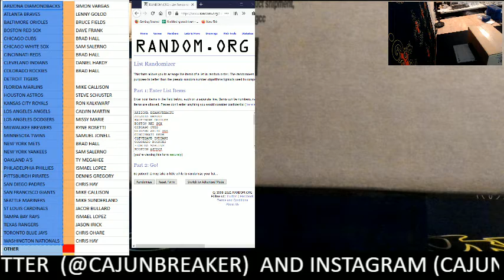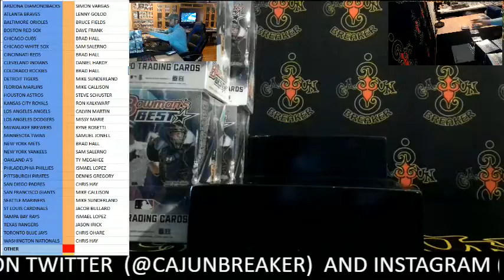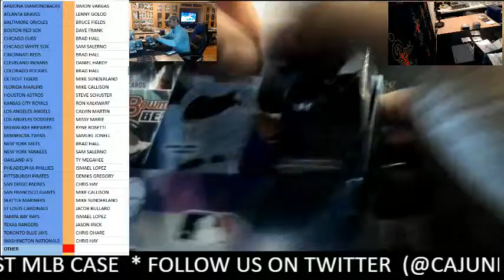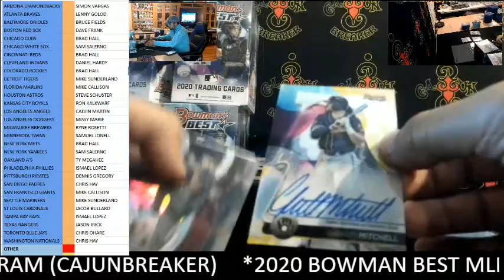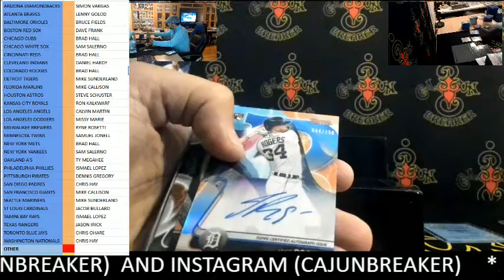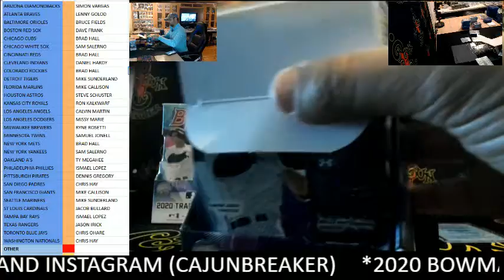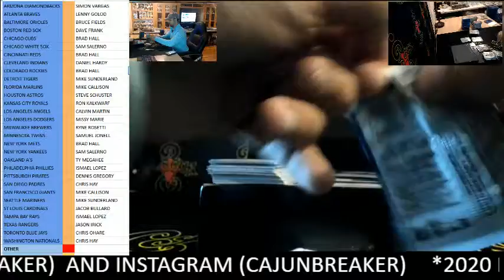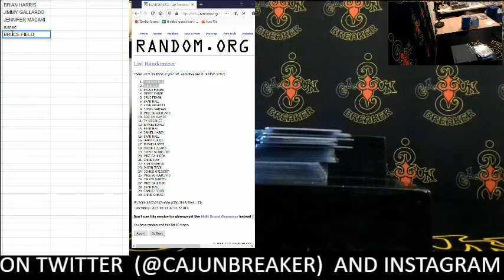CAJUNBREAKER 2020 BOWMAN BEST MLB CASE #14 1-13-2021